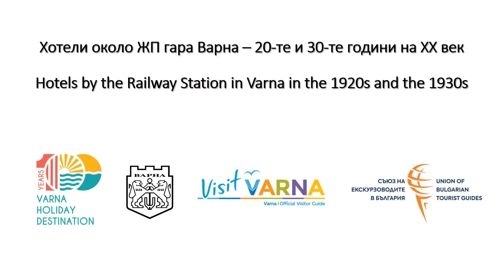019. Hotels by the Railway Station in Varna in the 1920s and 1930s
Hotels by the Railway Station in Varna in the 1920s and 1930s - Milena Antonova, a tour guide from Union of Bulgarian Tour Guides will tell us about the tradition to welcome and accomodate guests in this attractive part of Varna.
Хотели около ЖП гара Варна през 20-те и 30-те години на XX век - Милена Антонова, екскурзовод от Съюз на екскурзоводите в България разказва за традицията да се посрещат и настаняват гости в тази привлекателна част на